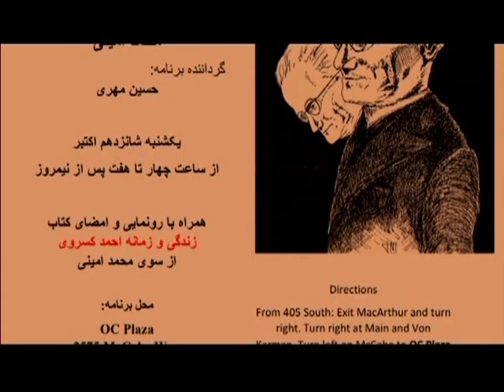Mohammad Amini, محمد اميني « آمريکا ـ ترامپ ـ کلينتون ـ فساد و زد و بند »؛